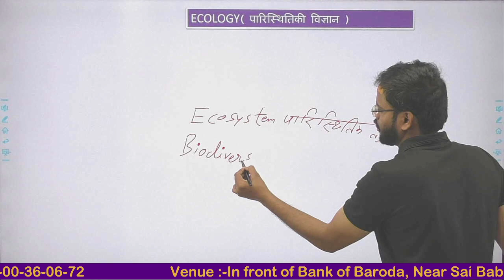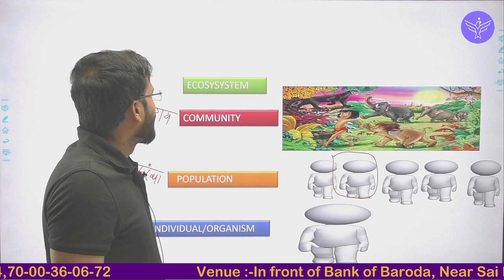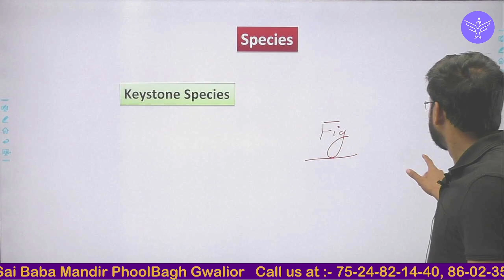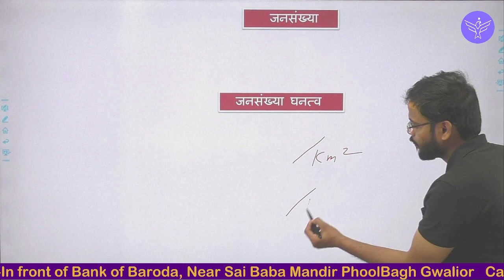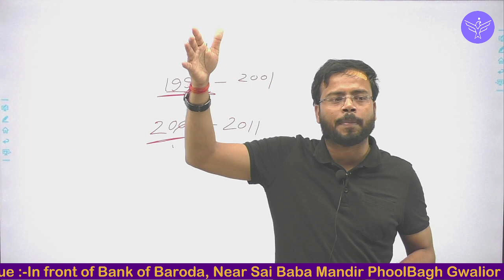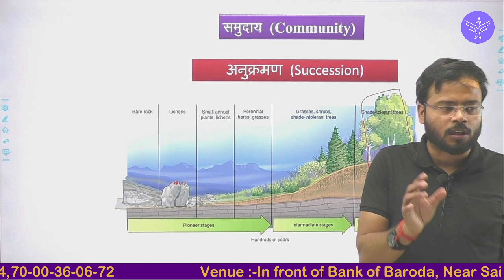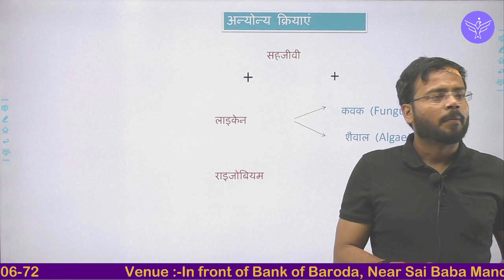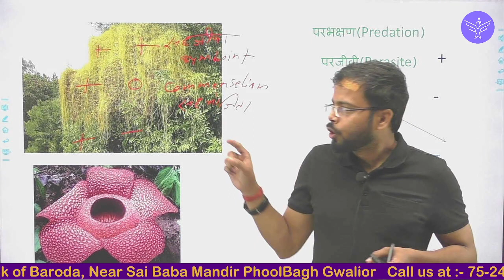पारिस्थितिकी विज्ञान || Ecology || Lecture 1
पारिस्थितिकी विज्ञान || Ecology || Lecture  1 By Dr. Kuldeep Sarkar

In this session, Instructor Kuldeep Sir  will discuss the पारिस्थितिकी विज्ञान || Ecology || Lecture  1 one of the most important topics for MPPSC,  EXAMS.